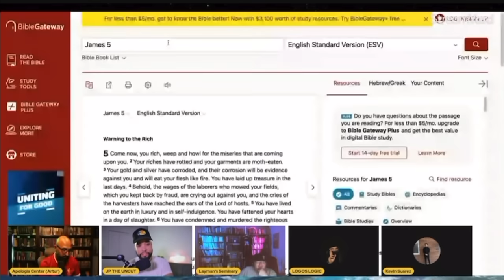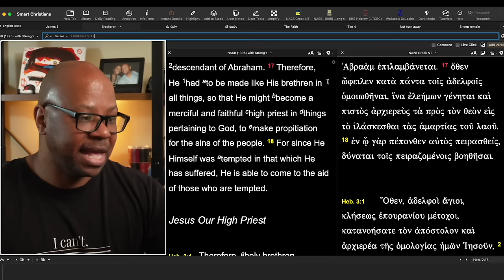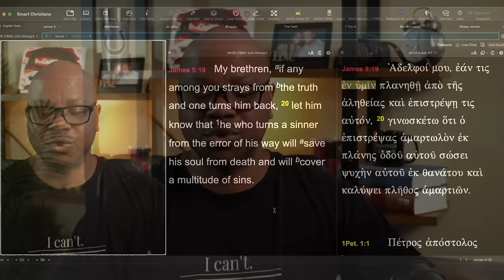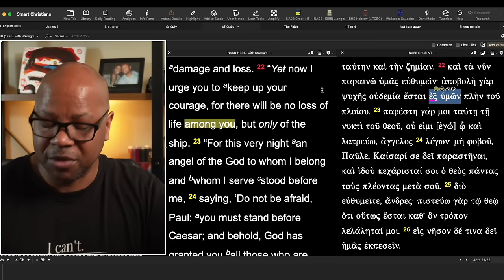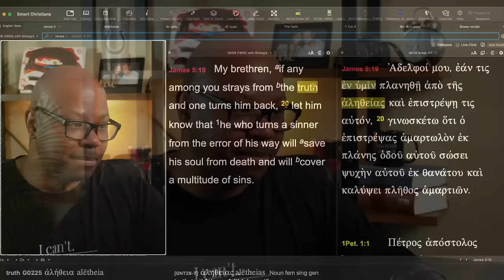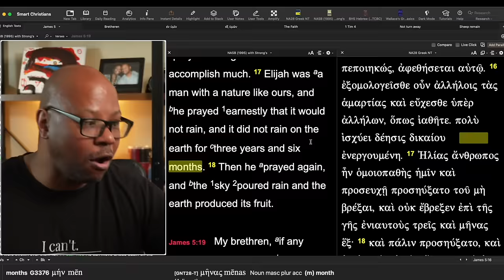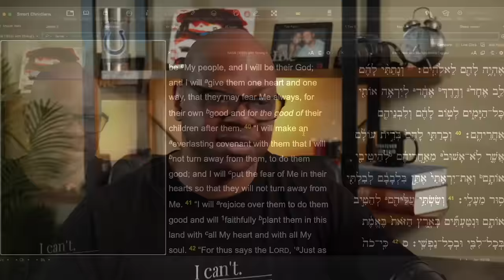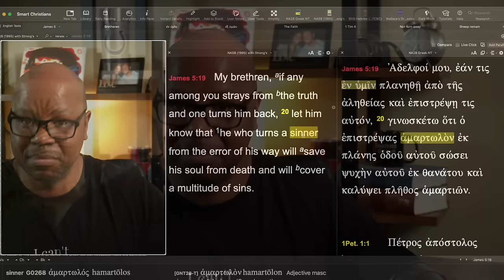This Verse PROVES you can lose your salvation?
What Does James 5:19-20 Really Mean?